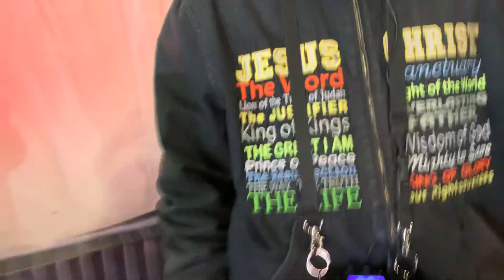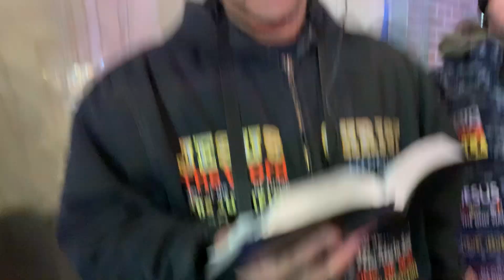مبشر يدعو أطفال المسلمين امام مسجد مصعب بن عمير ببروكلين